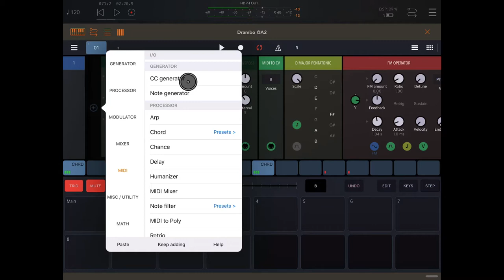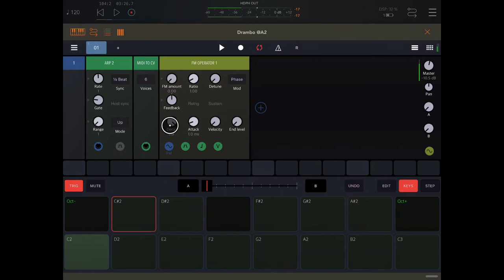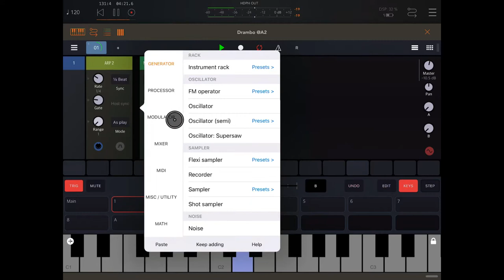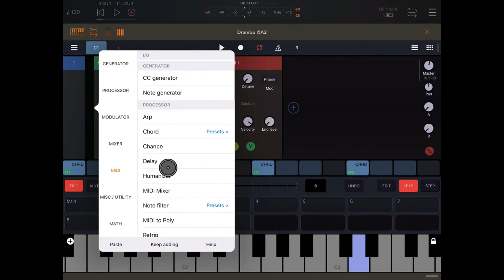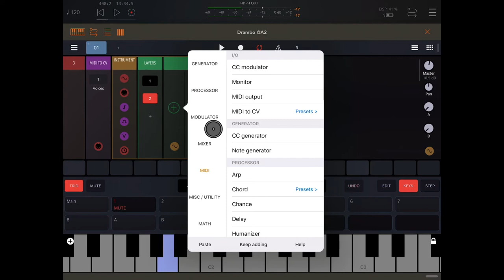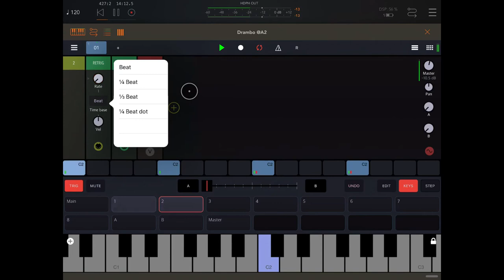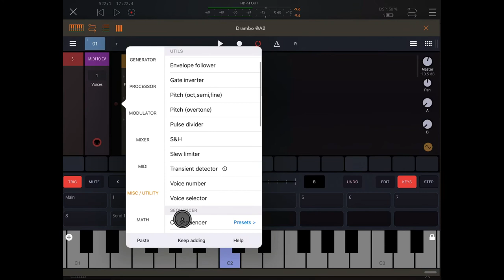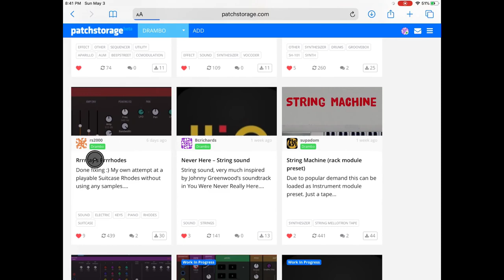Drambo by BeepStreet - Midi Modules